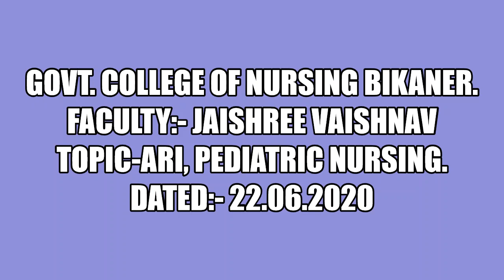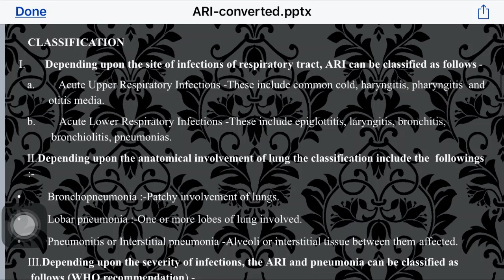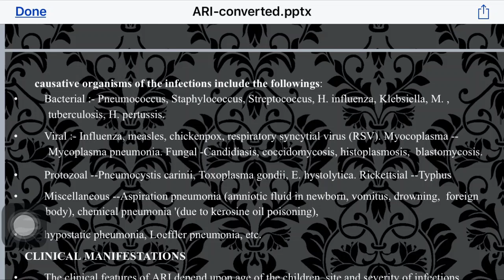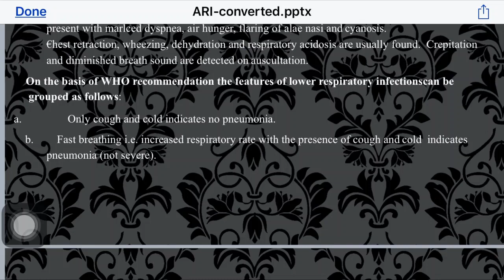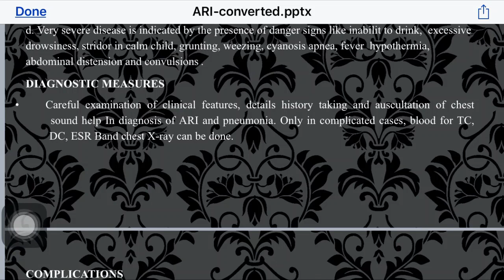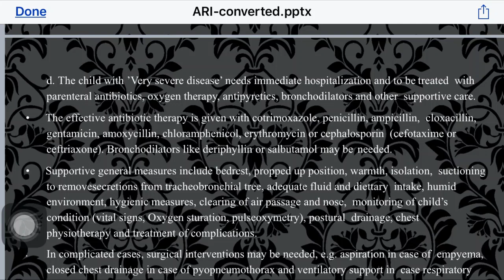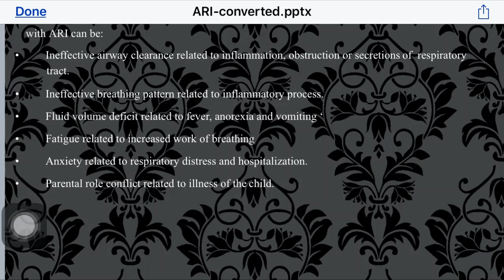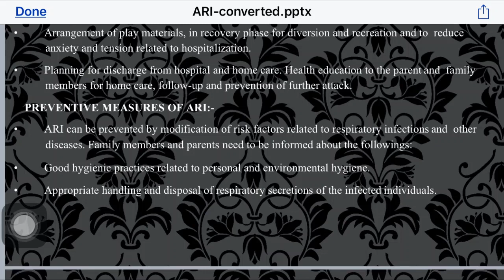Faculty:- JaiShree Ma'am Topic:- ARI, Pediatric Nursing. Dated:- 22.06.20